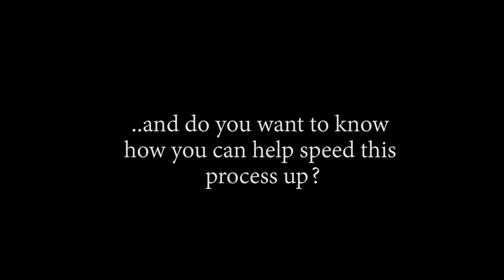BIG MOM IS TOO STRONG!! OP - Episode 815, 816 | Reaction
Title: BIG MOM IS TOO STRONG!! OP - Episode 815, 816 | Reaction

Timestamps:
00:00 Start
00:37 Intro
02:23 815 Reaction
13:29 815 Review And Discussion
15:00 816 Reaction
24:10 816 Review And Discussion